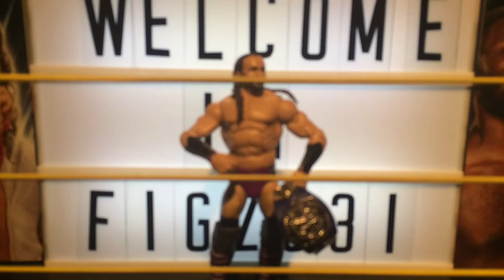WWe stop motion